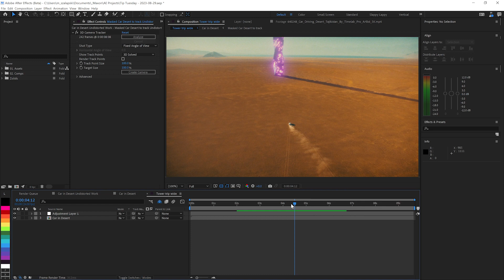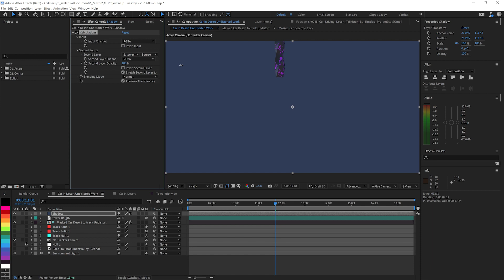How to add effects to the BRAND-NEW real-time 3D engine in After Effects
NOTE: since this tutorial released, After Effects added functionality to CC Composite that does the same thing as Calculations (or Compound Arithmetic), but more simply.
In case you missed it, the Adobe After Effects public beta introduced the ability to import 3D models and render them in (mostly) real time. But you can't add effects to those models...or can you?
In this very quick tutorial Michael made for Tip Tuesday, he'll show you how to use AE's native tools to use effects on those 3D models. In this case, he's using Shadow and Supercomp from VFX Suite, but you can use it for whatever your project needs!